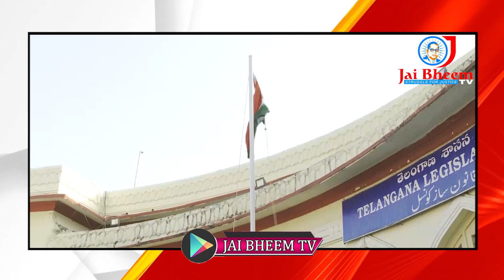Republic Day 2021 Celebrations || Gutha Sukender Reddy Chairman of Legislative Council